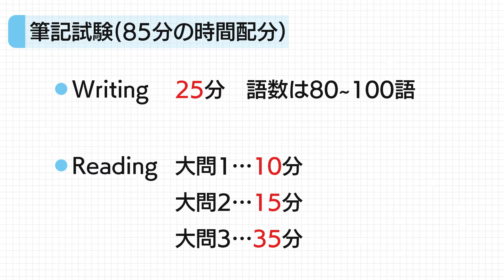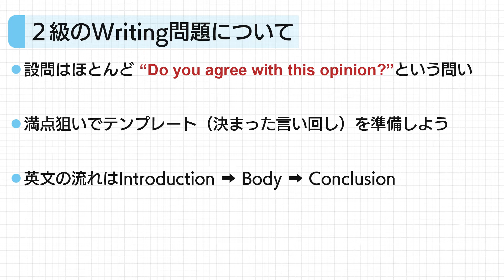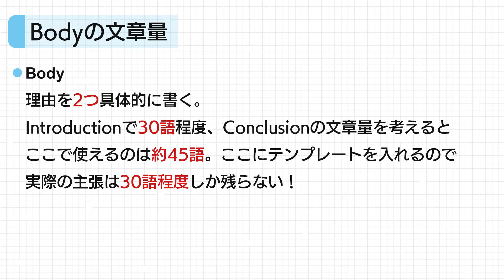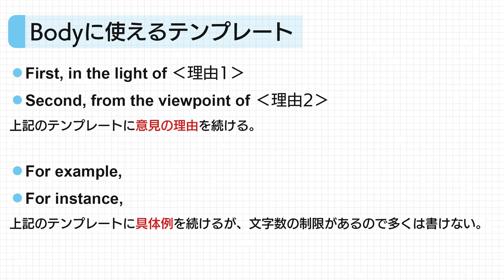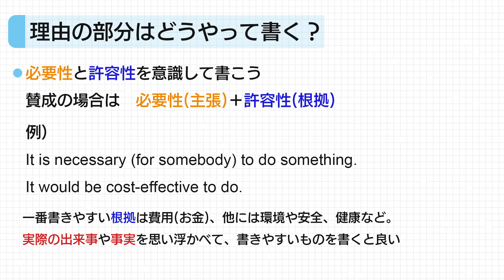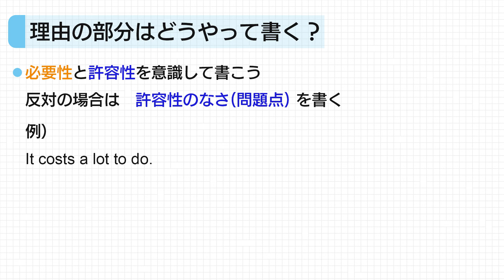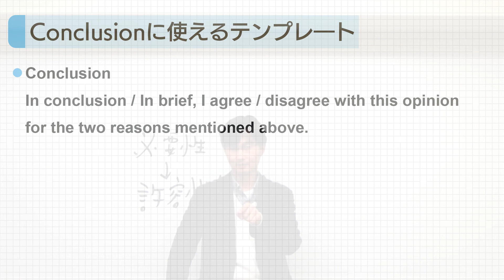【1週間前でも伸びる】英検2級ライティング直前対策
【2022年1月23日（日）の英検解答速報を試験当日にアップします】